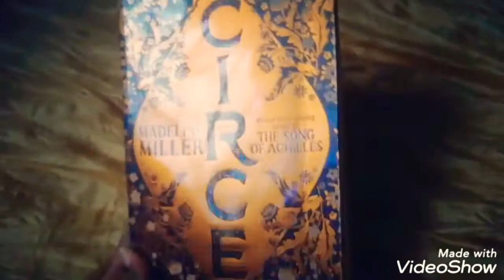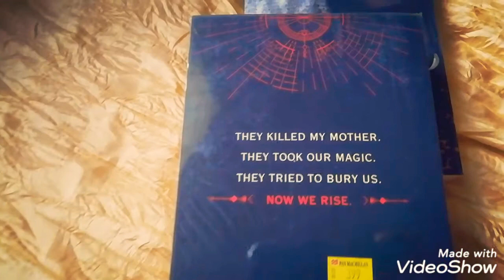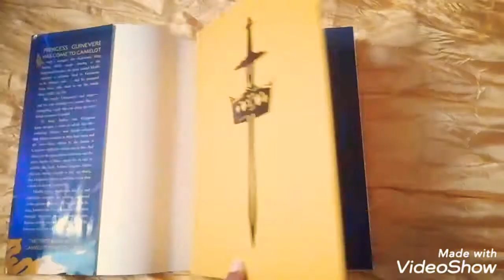The prettiest books on my bookshelves //Indian Booktuber